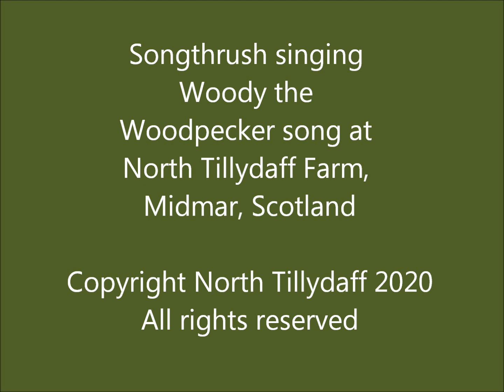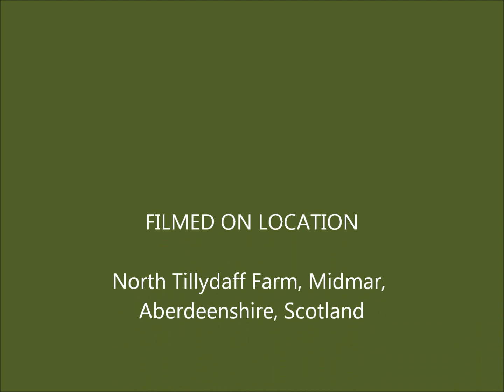Songthrush singing the Woody Woodpecker song at approx 25s 3rd April 2020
We first heard the "Woody Woodpecker" song being sung in our woodland at the end of March, and have heard at least two song thrushes singing it since then! Wendy managed to capture this video ... hope you enjoy it!